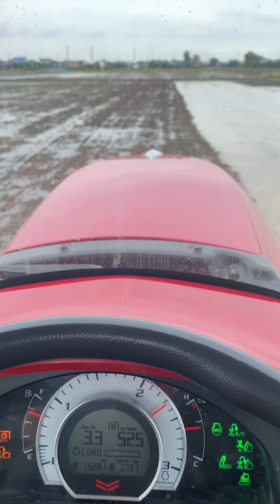代かきやったよ！４月下旬から